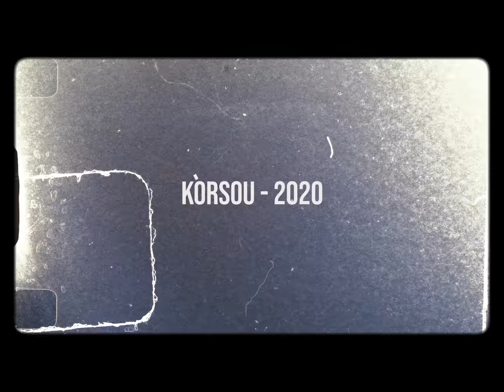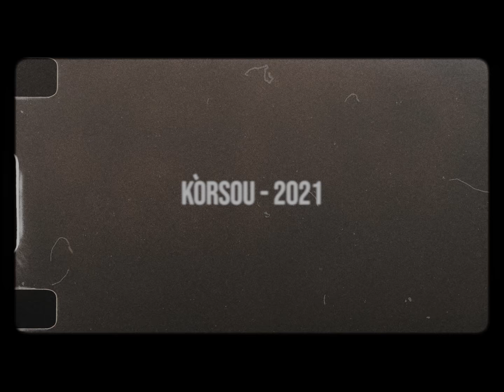Monifa Jansen - Lockdown (prod. Ox)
Stream/Download 'Lockdown" available soon!

Directed by Justin Kees
produced by Ox